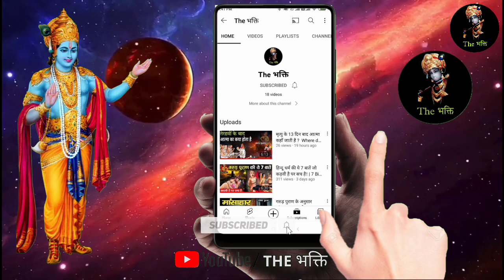मरने के बाद और जन्म से पहले कहाँ रहती है आत्मा? | marne ke bad kiya hota hai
नमसते मित्रो आप सभी का सवागत है हमारे चैनल पर

Video title - मृत्यु के बाद और जन्म से पहले कहाँ रहती है आत्मा? | Where does Soul live before Birth

मरने के बाद आत्मा कितने दिन घर में रहती है?
मृत्यु के बाद क्या nahi करना चाहिए?
मृत्यु के 24 घंटे बाद आत्मा अपने घर वापस क्यों आती है?
मृत्यु के बाद शव को अकेला क्यों नहीं छोड़ा जाता?
मृत्यु के बाद के नियम
मरने के बाद आत्मा कहां जाती है
मृत्यु के बाद का जीवन
अकाल मृत्यु के बाद आत्मा का क्या होता है
मरने के बाद यमराज क्या सजा देता है
मृत्यु के बाद क्या होता है ओशोमृत्यु के बाद आत्मा कितने दिन धरती पर रहती है
हिंदी में परिवार में मृत्यु के बाद हिंदू रीति रिवाज
क्या मृत्यु के बाद अपने प्रियजन से बात हो सकती है
मृत्यु के बाद कर्मकांड
मृत्यु के बाद तेरहवीं
मृत्यु के बाद क्या होता है गरुड़ पुराण
मृत्यु के लक्षण
मृत्यु के बाद 13वें दिन समारोहमृत्यु के बाद और
मृत्यु के बाद और जन्म से पहले कहाँ रहती है
मृत्यु के बाद और
अकाल मृत्यु के बाद आत्मा का क्या होता
है
मृत्यु के बाद क्या होता है ओशो
मृत्यु के बाद आत्मा कितने दिन धरती पर
रहती है
हिंदी में परिवार में मृत्यु के बाद हिंदू रीति
रिवाज जन्म से 30 मिनट तक की अवस्था क्या कहलाती है
प्रथम प्रसव में कितना समय लगता है
बच्चा कैसे पैदा होता है wikipedia
प्रसव का अर्थ
सामान्य प्रसव क्या है
प्रसव के प्रकारजन्म से पहले कहाँ रहती है|
जन्म से पहले कहाँ रहती है
जन्म से 30 मिनट तक की अवस्था क्या
कहलाती है
प्रसव का अर्थ
प्रसव के प्रकार
प्रसव दौरान शिशु की गंभीर स्थिति का
आकलन
आत्मा क्या खाती है?
आत्मा को कौन देख सकता है?
आत्मा का निर्माण कैसे होता है?
क्या Real में आत्मा होती है?मरने के बाद आत्मा कहां जाता है
13 दिन के बाद आत्मा कहां जाती है
आत्मा शरीर कैसे छोड़ती है
शरीर में मन कहां रहता है
अकाल मृत्यु के बाद आत्मा का क्या होता हैआदमी मरने के बाद क्या सोचता है
आत्मा शरीर में कब प्रवेश करती है
क्या मेडिकल साइंस आत्मा को मानता है
शरीर में जीव कहां रहता है
यमलोक कहां है
आत्मा क्या है
आत्मा कितने प्रकार की होती है कहाँ रहती है आत्मा
 कहाँ रहती है आत्मा
13 दिन के बाद आत्मा कहां जाती है
मरने के बाद आत्मा कितने दिन घर में
रहती है
आदमी मरने के बाद क्या सोचता है
आत्मा शरीर में कब प्रवेश करती हैआदमी मरने के बाद क्या सोचता है
यमलोक कहां है
आत्मा क्या है
आत्मा कितने प्रकार की होती हैआत्मा शरीर कैसे छोड़ती है?
आत्मा कहाँ निवास करती है?
आत्मा का क्या अर्थ है?
आत्मा के 7 गुण कौन से हैं?वेदों में आत्मा कहां होती है
आत्मा के बारे में जानकारी
मनुष्य की आत्मा क्या है
आत्मा और शरीर में क्या अंतर है
जीव और आत्मा में क्या अंतर है
आत्मा कितने प्रकार की होती है
आत्मा का धर्म क्या है
आत्मा को कैसे देखे
ईश्वर और आत्मा में क्या अंतर है
भगवत गीता आत्मा क्या हैआत्मा
आत्मा
वेदों में आत्मा कहां होती है
आत्मा इन हिंदी
मृत्यु के बाद कितने दिनों तक आत्मा घर में रहती है?,मृत्यु के बाद और जन्म से पहले कहाँ रहती है आत्मा?,mrutyu ke baad kitne dinon tak aatma ghar mein rehti hai,मृत्यु के 24 घंटे बाद आत्मा अपने घर वापस क्यों आती है ?,marne ke baad aatma kitne din tak ghar me rahti hai,aatma ghar mein rehti hai?,म्रत्यु के बाद आत्मा कन्हा रहती है,मृत्यु के बाद आत्मा कितने दिन धरती पर रहती है,marne ke baad aatma kab tak bhatakti hai,marne ke baad aatma ka kya hota hai